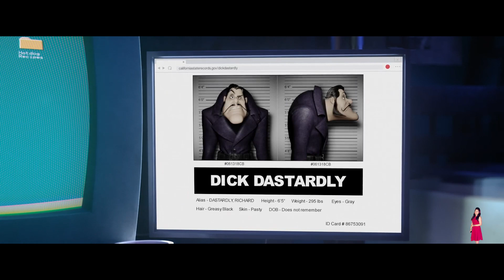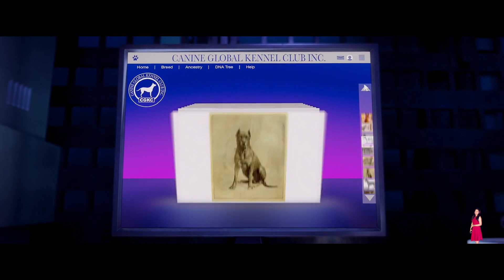Scoob! (2020) Movie Explained In Hindi | Netflix Movie हिंदी / उर्दू | Pratiksha Nagar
Scoob! (2020) Movie Explained In Hindi | Scoob | Pratiksha Nagar
Scoob! (2020) Movie Explained In Hindi

Scoob! Movie